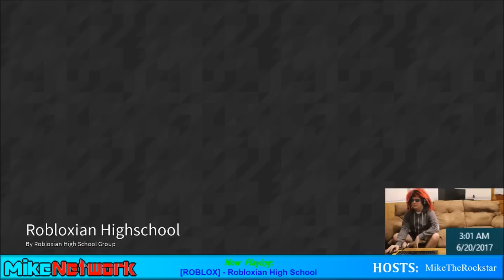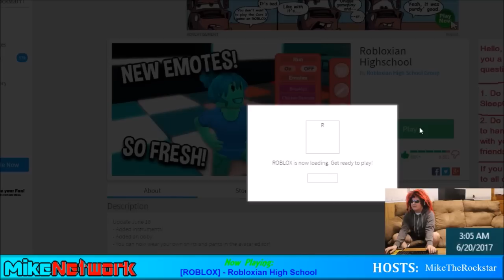DON'T PLAY ROBLOX AT 3AM || CREEPY STALKER IN ROBLOXIAN HIGHSCHOOL [PART 2]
Mike continues his "3AM" series, only to quit after a creepy stalker follows him in Robloxian Highschool.

NOTE: This is just a series for entertainment.